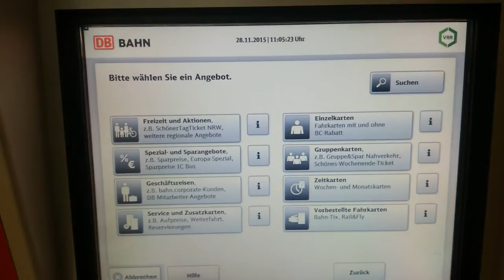DB Mitarbeiterfahrkarten am DB Fahrkartenautomat